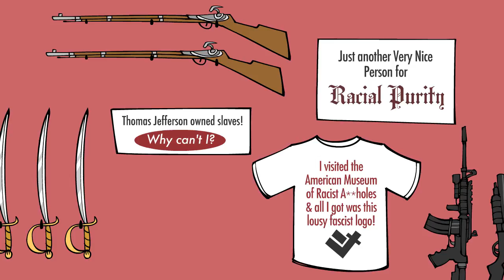The American Museum of Racist A**holes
With Confederate monuments being taken down, covered up or destroyed, it’s time to decide what to do with these statues. After the speech President Trump gave at his campaign rally in Phoenix, I’m surprised he didn’t redecorate the Oval Office in a General Stonewall Jackson motif.

In all seriousness, I don’t want to see these statues destroyed. Even as symbols of oppression, they are part of our nation’s history and shouldn’t be simply vanished. I’d hate to see this part of our history erased and forgotten. The main problem is one of context— how do we preserve these things and how is their story told? (Clearly a courthouse square is not the place to do that.)